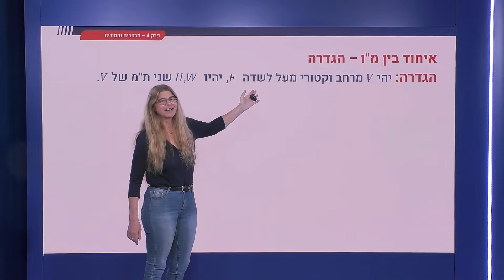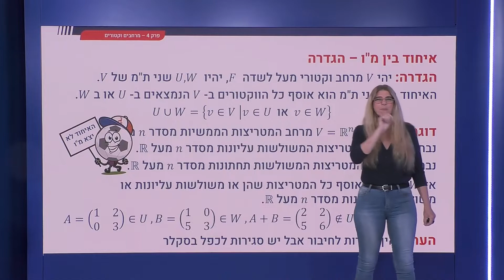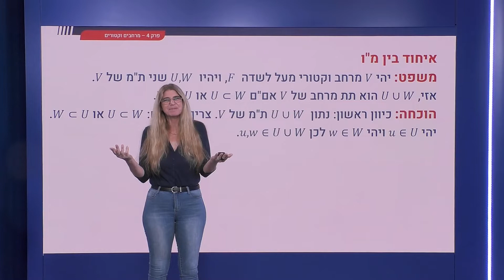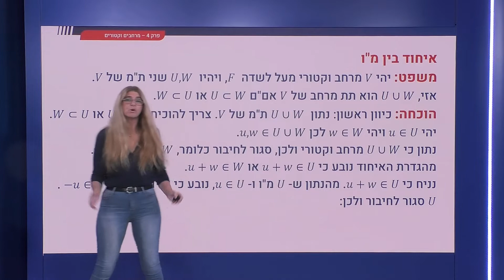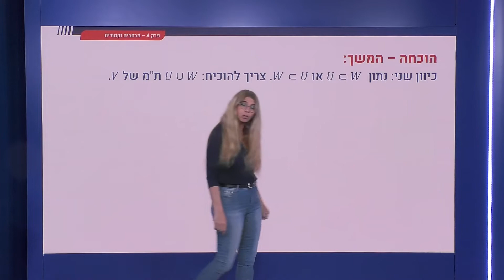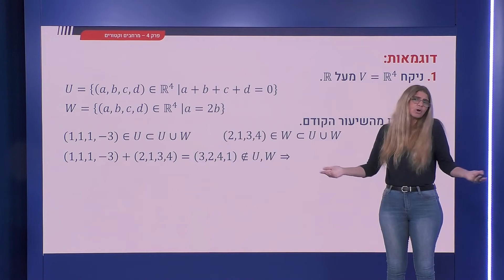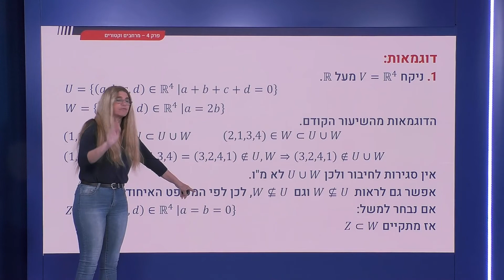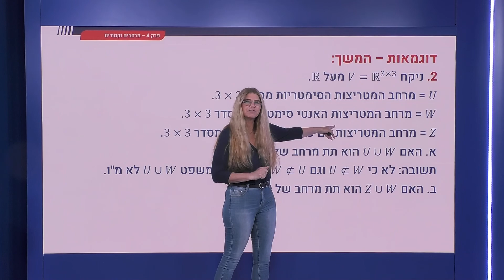130 - פעולות בין תמ: איחוד